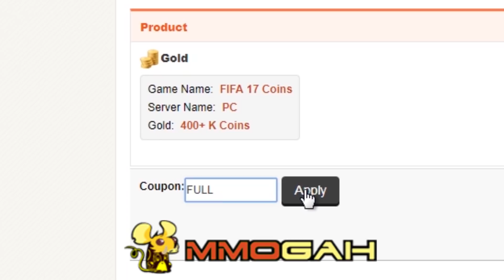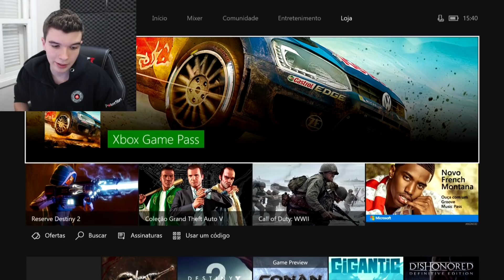JOGANDO DENTRO DA FAVELA COM ALEX HUNTER!!! (FIFA 18 - THE JOURNEY)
►FIFA 18 ou PES 2018? COMPRE NA (Código p/ desconto: Full)